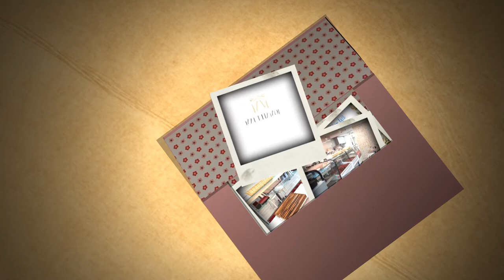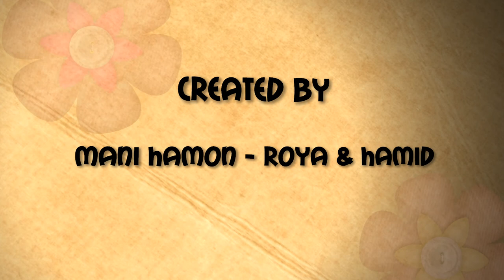Cafes in Isleworth London - "Mani Hamon" 02085688222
WELCOME TO MANI HAMON

“Mani Hamon” was established by Roya and Hamid a married couple in July 2019. The two of us have been running our business for the past 16 years in Iran. We returned back to UK in 2018, with the Idea of opening a new café / Bistro business offering top quality fresh products.

Finding a place that would suit our products was a rollercoaster finally we found the place that had a lot of potential, but needed a total refurbishment so we took the place over and we did what was necessary to have it the way we thought would be pleasant and comfortable for our customers.

We choose the name “Mani Hamon” to show our gratitude to “Mani Yazdanparast” an Iranian celebrity master chef and “Emmanual Hamon” a French celebrity master pastry /cake chef whom with their hard work thought us all the latest they knew during 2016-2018.

We aim to bring a high standard of sandwiches, hot foods, cakes, pastries and desserts, made and baked with top fresh quality on the daily bases.

We would appreciate and welcome, any feedback from our dear customers to further improve our services.